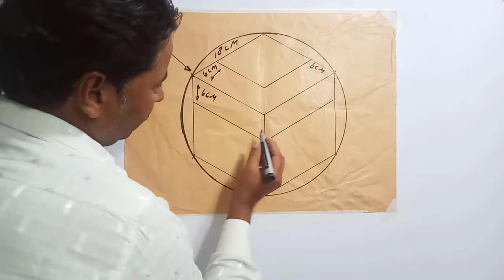3d Wall Painting Designing | Interior & Exterior | Paint Cross Sketching Drawing. { Paint & Tech}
3d Paint Tech.
With RGB Effect.
3d Wall Painting Designing | Interior & Exterior | Paint Cross Sketching Drawing. { Paint & Tech}